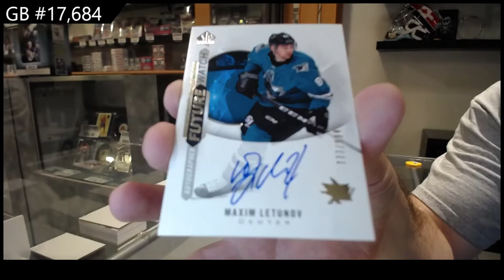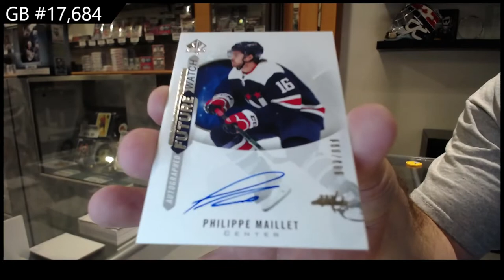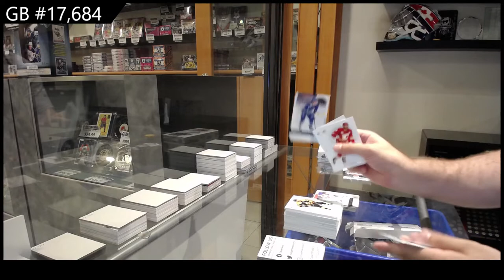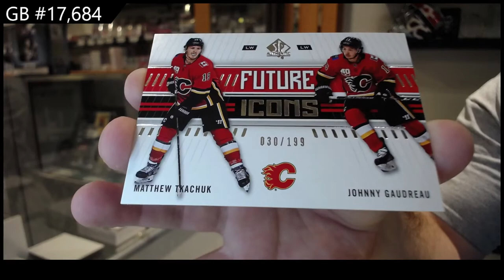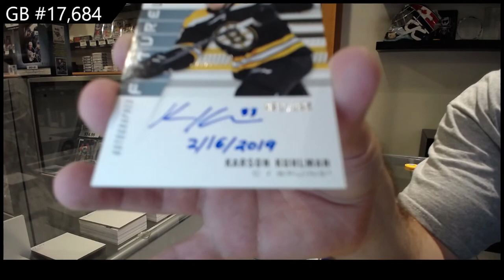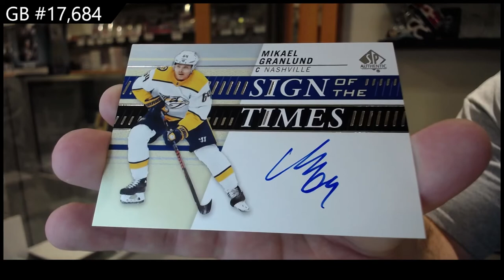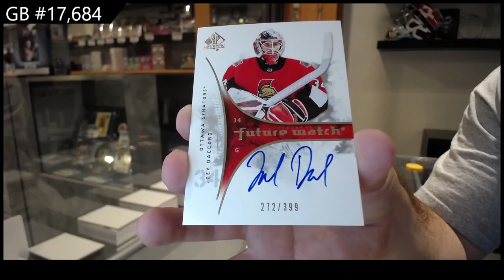19-20 UD SP Authentic & 20-21 UD SP Authentic Hockey 2 Box Break - C&C GB #17,684